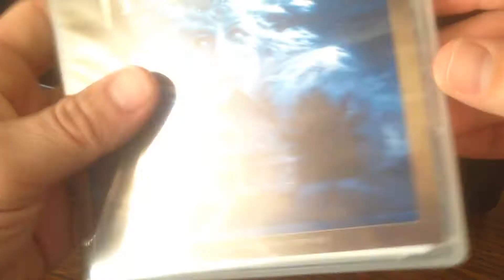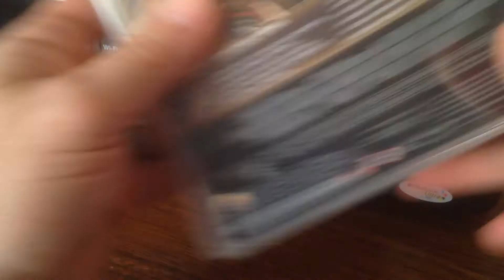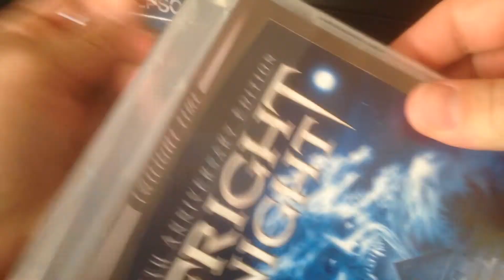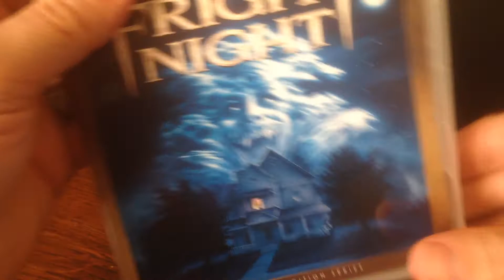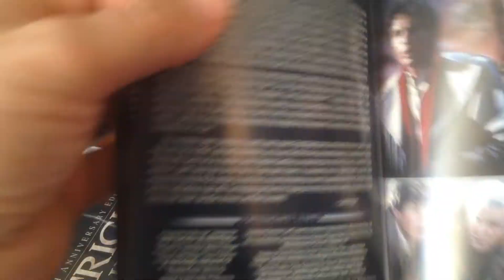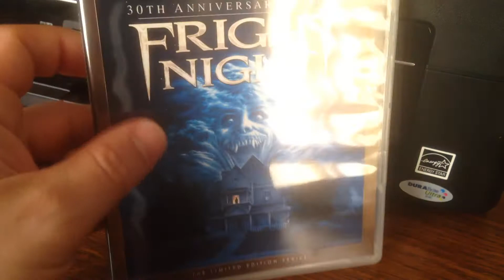*UNBOXING!* FRIGHT NIGHT BLU RAY *TWILIGHT TIME* 30th ANNIVERSARY